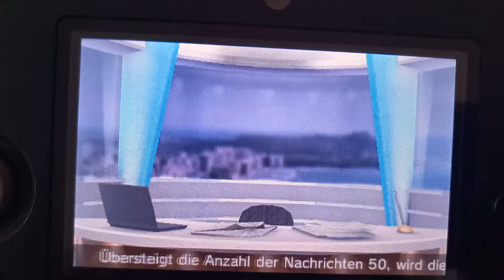Tomodachi life Wish for Hydrangea Mom🌸🌸🌸🌺🌺🌺🌹🌹🌹 Mommy Loves Blue Flowers! 💘❤💖💕💗♥💘